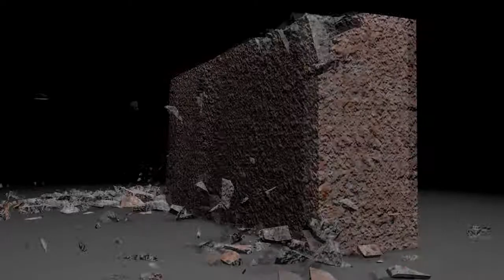Wall cinema 4d